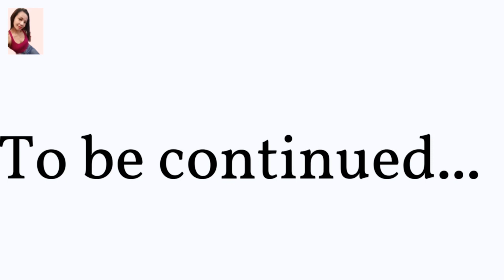HOW TO REPLACE BROKEN DSLR LENS PROTECTION | REPLACEMENT OF BROKEN NIKON D750 LENS PROTECTION